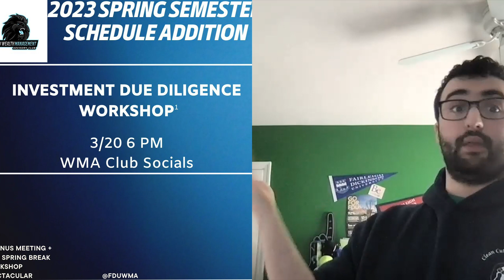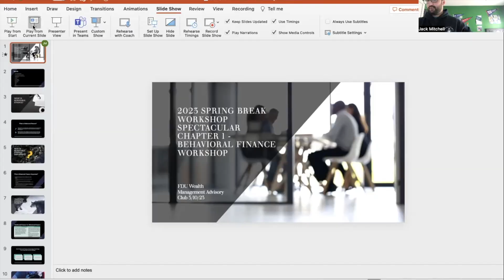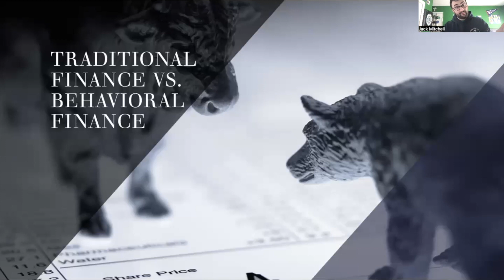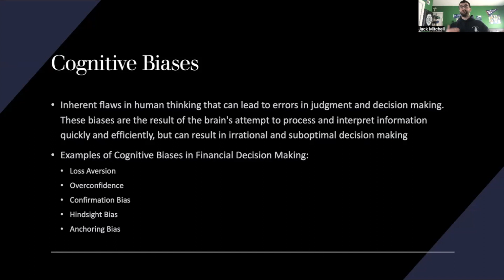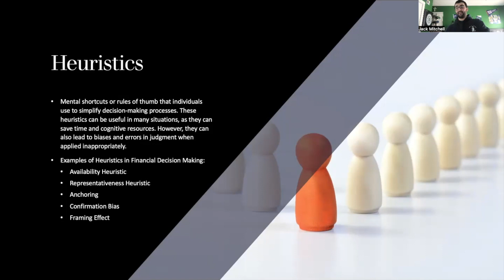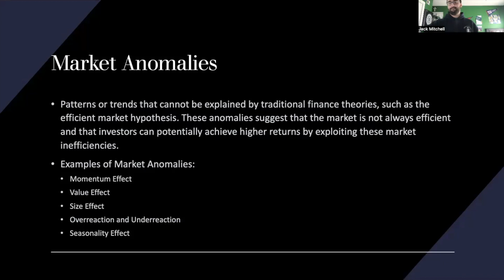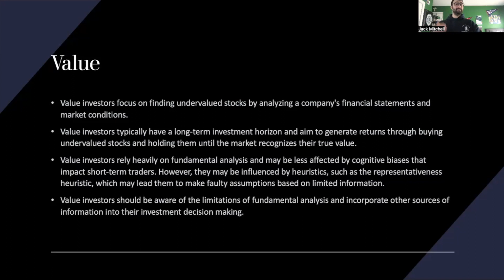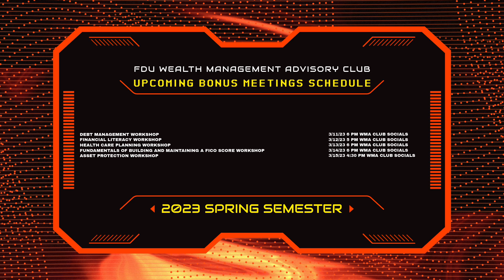WMA Club Meeting SS23 - Meeting XX (23SBWSC1): Behavioral Finance Workshop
Hello and Welcome to the FDU Wealth Management Advisory Club. Also, welcome to official start of the 2023 FDU WMA Spring Break Workshop Spectacular. In this meeting, we will be talking about Behavioral Finance.

If this is your first time watching our videos, here is a cliff notes version of what our club is. Wealth Management Advisory Club aims to provide a space where students can develop an understanding of Wealth Management, learn the importance of setting goals to achieve financial success, enable students to discover their career passions, and create a sense of community for those interested in Wealth Management Advisory.

This club is open to not just all FDU Silberman Business Majors, but all majors at FDU are invited to come and join the club.

Reminders for our members:

1. We have purchased our very own Zoom License for the WMA Club. Zoom Meeting Links have changed. Please look at our emails and linktr.ee for the Zoom Meeting Link each week.
3. Our club website is officially public and online. Go to our linktr.ee to view our new website. Please give us feedback on what you liked and what you disliked about it and any changes you think we should add. Please do not use the website that FDU Silberman make as it has inaccurate information.
4. If you have any ideas for future meetings like which speakers should come in or any topics that you would like to talk about, please let us know.
5. If you want to be added to our emailing list, please fill out the Emailing List Sign-Up Sheet on our Linktr.ee.
6. If you have not joined our GroupMe Group Chat, ask one of the members or e-board members so that we can add you in.
7. If you are interested in learning about stocks and want to invest money, come to Markets Update with Jon Budish and Rich Brenner every Tuesday from 3-4 PM on both campuses in the Bloomberg Labs and via Zoom.
8. DOWNLOAD SUITABLE TO EARN PDP POINTS AT OUR MEETINGS!!!

Want to learn more about FDU Wealth Management Advisory Club?
LinkedIn: FDU Wealth Management Advisory Club
Rumble: @fduwma
GETTR: @fduwma

FDU WMA Club Meeting Schedule: (FOR SPRING SEMESTER 2023)

Location:
Florham Campus -
(Tuesday) - Mansion Room 13
(Thursday) - Mansion Room 12
Metro Campus -
(Tuesday) - Dickinson Hall Room 1170
(Thursday) - Dickinson Hall Room 1104
WMA Club Social Media Accounts
Zoom (Optional)

Upcoming Meetings:
3/11/23: Debt Management Workshop (Jack Mitchell) [BONUS MEETING VIII + 2023 Spring Break Spectacular Chapter 2] {4 PM}
3/12/23: Financial Literacy Workshop (Jack Mitchell) [BONUS MEETING IX + 2023 Spring Break Spectacular Chapter 3] {5 PM}
3/13/23: Health Care Planning Workshop (Jack Mitchell) [BONUS MEETING X + 2023 Spring Break Spectacular Chapter 4] {6 PM}
3/14/23: Fundamentals of Building and Maintaining a FICO Score Workshop (Jack Mitchell) [BONUS MEETING XI + 2023 Spring Break Spectacular Chapter 5] {6 PM}
3/15/23: Asset Protection Workshop (Jack Mitchell) [BONUS MEETING XII + 2023 Spring Break Spectacular Chapter 6] {4:30 PM}
3/16/23: Retirement Planning & Saving Up for Retirement Workshop (Jack Mitchell) [BONUS MEETING XIII + 2023 Spring Break Spectacular Chapter 7] {4 PM}
3/17/23: International Wealth Management Workshop (Jack Mitchell) [BONUS MEETING XIV + 2023 Spring Break Spectacular Chapter 8 + ST. PATRICK'S DAY SPECIAL] {12 PM}
3/18/23: Family Office Services Workshop (Jack Mitchell) [BONUS MEETING XV + 2023 Spring Break Spectacular Chapter 9] {4 PM}
3/19/23: Social Responsible Investing Workshop (Jack Mitchell) [BONUS MEETING XVI + 2023 Spring Break Spectacular Chapter 10] {5 PM}
3/20/23: Investment Due Diligence Workshop (Jack Mitchell) [BONUS MEETING VII + 2023 FDU WMA Club Spring Break Workshop Spectacular Chapter 11] {6 PM}
3/21/23: Personal Finance Management Workshop (Jack Mitchell) [BONUS MEETING VIII + 2023 FDU WMA Club Spring Break Workshop Spectacular Chapter 12 - THE FINAL CHAPTER]
3/22/23: Money Management Skills for College Students with Investors/Citizen Bank [PDP/WMA CROSSOVER EVENT II]
3/23/23: HSBC (Barth Frank)
3/28/23: JPMorgan Chase & Co. (OG WMA CLUB PRESIDENT ALEX TRAJKOVIC) [BONUS MEETING VIII]
3/30/23: UBS (Thomas Conigatti)
4/4/23: Hennion & Walsh Asset Management (Kevin Mahn) [BONUS MEETING IX]
4/6/23: Advisors Capital Management (Cary Carbonaro, CFP)
4/11/23: Edward Jones [BONUS MEETING X]
4/13/23: New York Life (James Fiorello)
4/18/23: The Bemused (Akeiva M. Ellis, CFP) [BONUS MEETING XI]
4/20/23: Grant Thornton (Matt Menard)
4/25/23: Cross River (Phil Goldfeder) [BONUS MEETING XII]
4/27/23: Barrister Wealth (Charles C. Weeks Jr., CFP)
5/2/23: Morgan Stanley (Christopher Suttmeier) [BONUS MEETING XIII]
5/4/23: UWORLD Roger CPA/CFA Review (Janill Brionnes-Lopez & Jack Mitchell)